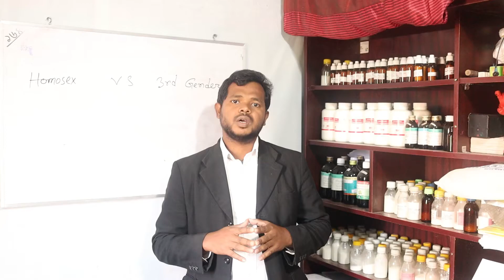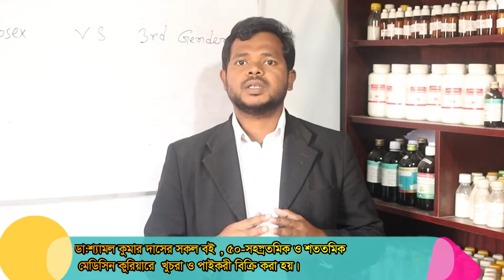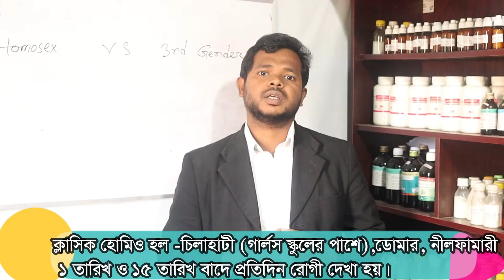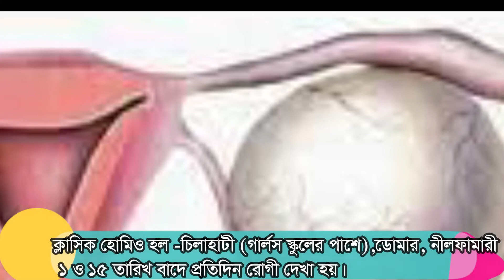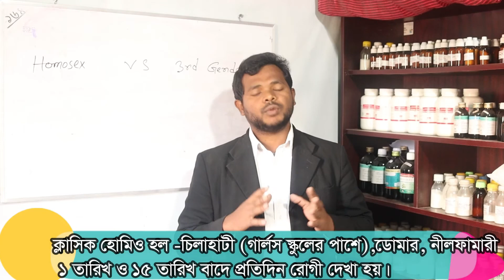সমকামী থেকে তৃতীয় লিঙ্গ সৃষ্টির গোপন রহস্য।সঠিক চিকিৎসায় সমকামীরা স্বাভবিক জীবন ফিরে পায়।ডা.হাফিজ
দুরের রোগীদের ভিডিও কলের মাধ্যমে   দেখে কুরিয়ারে অষুধ পাঠিয়ে দেওয়া হয়  ।

হোমিওপ্যাথিক প্রতিবন্ধী চিকিৎসা  কেন্দ্র- রংপুর( শাপলা চত্বর, ঠিকাদার পাড়া মোড়)। ১ তারিখ ও ১৫ তারিখ রোগী দেখা হয়।
নতুন চেম্বার ক্লাসিক হোমিও হল চিলাহাটি (গার্লস স্কুলের পাশে) ডোমার-নীলফামারী। জানুয়ারী -২০২২ থেকে প্রতিদিন রোগী দেখা হবে।  জানুয়ারী -২০২২ -১ থেকে ৫ তারিখ পর্যন্ত ফ্রী রোগী দেখা হবে ইনশাআল্লাহ।হোমিওপ্যাখিক চিকিৎসা কালা-কৌশল ।
কিভবে হোমিওপ্যাখিতে প্রতিবন্ধী বা Autistic শিশুদের চিকিৎসা প্রদান করবেন।প্রতিবন্ধী রোধের উপায়।   প্রতিবন্ধী শিশু চিকিৎসায় রিয়াল হোমিওপ্যাথির সফলতা Successes of Real Homoeopathy Dr Hafiz

Autism এবং Down Syndrome শিশু জন্মের কিছু সম্ভব্য কারণ।
পর্যবেক্ষনে –ডাঃহাফিজুল ইসলাম ।মোবাঃ০১৭২২০৩৩৭৮৪
১) Autism এবং Down Syndrome শিশু জন্মের প্রধাণ কারণ হলো জিনগত ত্রুটি যা হয়ে থাকে PRS(Post Rabies Syndrom) এর কারণে।এছাড়াও Post Trauma Syndrom(PTS),Psoric Miasm,Sycotic Miasm,Syphilitic Miasm and Post Tubercular Deathisis(PTD) এর জন্য দ্বায়ী।
২)দাদা- দাদী ,নানা-নানী(মা অথবা বাবার জন্মের পূর্বে),মা অথবা বাবাকে
 (শিশু জন্মের আগে) সাপ অথবা কুকুর (Rabies বহণকারী প্রাণী) কামড় দিলে।
৩)Anti-Rabies Vaccine নিলে। PVS(Post Vaccine Syndrom) বা মা- বাবার অথবা শিশুর শরীরে Vaccination এর কারণে harmful Anti-body তৈরি হলে।কিংবা শিশুটিকে অপ্রয়োজনিয় টিকা দেওয়া হলে।মা-বাবা ও সন্তানের টিকাজনিত কারণ গুরুত্বপূর্ণ।
৪)শিশুটি জন্মের পূর্বে মা অথবা বাবার শরীরে ক্যান্সার ,যক্ষা হলে বা বংশে কারো ক্যান্সার বা যক্ষা রোগ থাকলে।
৫)সমকামিতা বা অবৈধ মেলামেশার কারণে বা যে কোন কারণে শিশুটি জন্মের পূর্বে মা অথবা বাবার শরীরে  যে কোন STD (Sexual Transmitted Diseases )প্রকট থাকলে।যেমন –Gonorrhoea,Syphilis,HIV ইত্যাদি।
৬)বাবার যদি Azoospermia,Oligospermia রোগের চিকিৎসার পর বা মা-বাবার যে কোন যৌন রোগের চিকিৎসার পর শিশুটি জন্ম নিলে।
৭)শিশুটি জন্মের আগে এক বা একাধিক শিশু নষ্ট (Spontaneous Abortion) হলে।
৮) শিশুটি জন্মের আগে এক বা একাধিক শিশু ওষুধ সেবর করে নষ্ট করলে বা ওষুধ সেবনের মাধ্যমে তাকে নষ্ট করার চেষ্টা করলে।
৯)সন্তান হচ্ছে না বলে অনেক চিকিৎসার পর সন্তান পেটে আসলে।
১০) শিশুটি জন্মের পূর্বে মা অথবা বাবা দীর্ঘদিন রোগে ভোগার কারণে অনেক ওষুধ সেবন করলে।
১১)শিশুটি জন্মের সময় মস্তিষ্কে আঘাত লাগলে,গর্ভাবস্হায় মায়ের শারিরীক বা মানসিক আঘাত, শিশুটি জন্মের পূর্বে মা অথবা বাবার শারিরীক বা মানসিক আঘাত যেমন-দুঃখ,ভয়,হতাশ।
১২) গর্ভাবস্হায় মা দুঃখ,হতাশ,ভয় পেলে।কেউ ভয় পাওয়া হতেও মানসিক ভারসাম্য হারিয়ে ফেলে।
১৩)মায়ের জীবনের প্রথম মাসিকের আগে  বা শিশুকালে সাদাস্রাব হলে বা মাসিকে প্রচন্ড ব্যাথা হলে।
১৪) গর্ভাবস্হায় মায়ের অনাকাংখিত BLEEDING হলে।
১৫)পরিবারে বা বংশে কারো খিচুনী রোগ থাকলে বা প্রতিবন্ধী থাকলে।
১৬) মায়ের ওভারিতে সিস্ট থাকলে বা মাসিকের গোলযোগ থাকলে ।
১৭) গর্ভাবস্হায় মায়ের ডায়বেটিস থাকলে।
১৮) ক্যান্সার,যক্ষা বা প্রতিবন্ধী বংশে আছে এমন দুজনার রক্তসম্পর্কের বিয়ে হলে বা স্বামীস্ত্রী দুজনার বংশে এমন রোগ থাকলে।প্রতিবন্ধী চিকিৎসায় রিয়াল হোমিওপ্যাথি পর্ব-১ হোমিওপ্যাথিক প্রতিবন্ধী চিকিৎসা কেন্দ্র,রংপুর ডাঃহাফিজ
MECHANISM OF HOMOEOPATHIC AND ALOPATHIC MEDICINE, HOW TO DO  HOMOEOPATHIC AND ALLOPATHIC MEDICINE IN HUMAN BODY, HOMOEOPATHIC MEDICINE IS PLACEBO OR SCIENCE, HOMOEOPATHIC IS SCIENCE, DR.HAFIZUL ISLAM DHMS,হোমিওপ্যাথিক ও এ্যালোপেথিক মেডিসিন মানব শরীরে যেভাবে কাজ করে ।